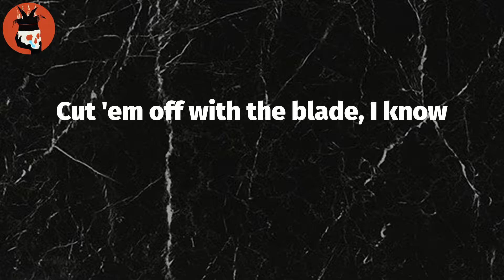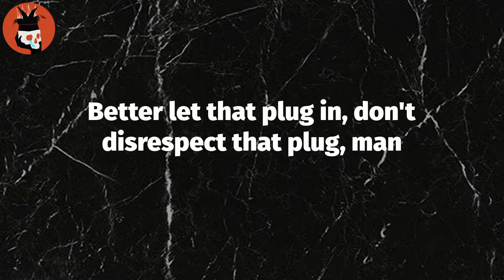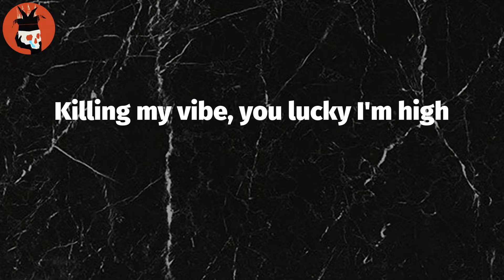EYE EYE EYE (Lyrics) - $Not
Lyrics: EYE EYE EYE
(Donnie Katana)
Eye-eye-eye-eye-eye-eye-eye (let's go)
What you know about this shit?
Run around town with the Bloods and the Crips (shh)
Let's lay low (go)
Nigga touch me, hands high, got a halo (haha)
Got a new bitch everywhere like zip codes
And my new bitch lookin' like Jhene Aiko (haha)
Everywhere I go, there they go (go)
Give a fuck what them niggas say (fuck)
Cut 'em off with the blade, I know
Oh, she wanna fuck with all my bros
Yayo, yayo (yayo), she off the cocaine (woo)
Taking pills to take the pain away
She don't know her name (yo, what your name is?)
Whoa, treesha wanna get high
Jumping out late night, tryna get paid (yeah)
Everything not okay (go)
When I walk down, the chopper spray (yeah)
Bum nigga, get up out my way
I'ma blaze down the KKK
Fuck the world and the USA (let's go)
Whoa, treesha wanna get high (yeah)
Jumping out late night, tryna get paid
Everything not okay (uh)
When I walk down, the chopper spray
I'ma blaze down the KKK (go)
Fuck the world and the USA
Eye-eye-eye-eye-eye-eye-eye (let's go)
And my new bitch lookin' like Jhene Aiko
Better let that plug in, don't disrespect that plug, man
That's my cousins, my motherfucking blood, bitch
You fucking up the function, fucking up the function
You fucking up the function
Fucking up the, fucking up the, fucking up my fun, man
These the streets I run, man
You can't tell me nothing
Got just what I want, man
Still up off these drugs, man
Still up, up, up
Killing my vibe, you lucky I'm high
You treat me alright, I'm here for the night
I look in your eyes, your feelings not mine
You're sensitive baby, but your ass alright
I'm all for real, this me, for real
In ATL like D4L
I'm hardened steel, heartless still
This one finna hit the mark for real, real (real)
Eye-eye-eye-eye-eye-eye-eye (let's go)
It's me and Kevin Abstract, yeah
Yeah
This how we do it

Tag Video: